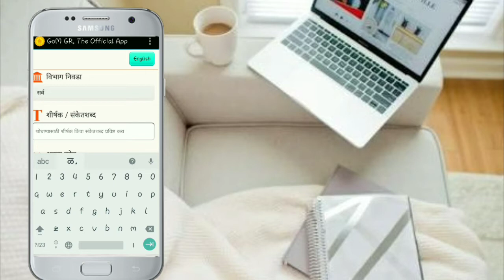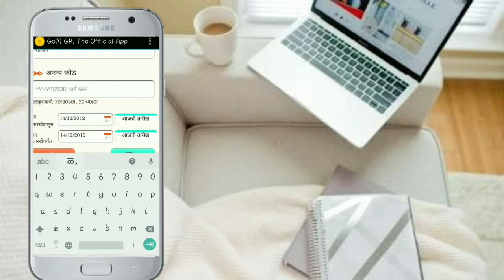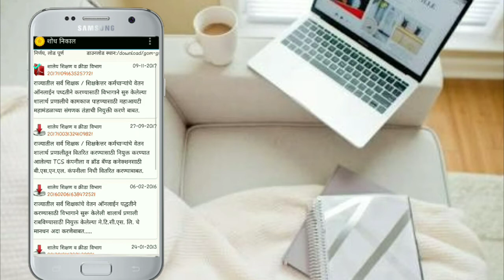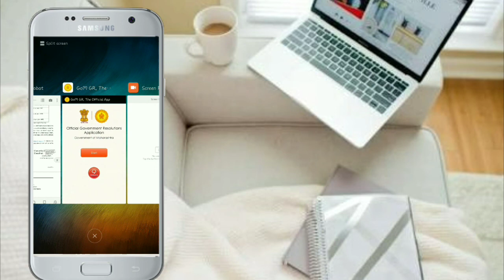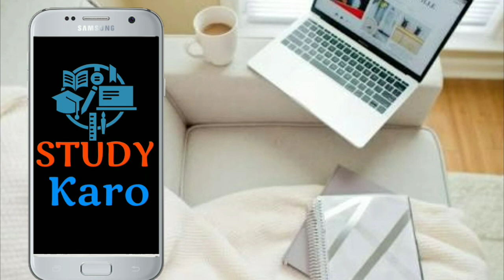How to easy search government gr on mobile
महाराष्ट्र शासन निर्णय घेण्यात येतात ते सर्व शासन निर्णय android मोबाईल वर शोधा अगदी चुटकीसरशी.

Maharashtra shasnache gr mobile var sahaj pane kase shodhat.
Gr shodha android app chya sahayane
Sahaj ano fast